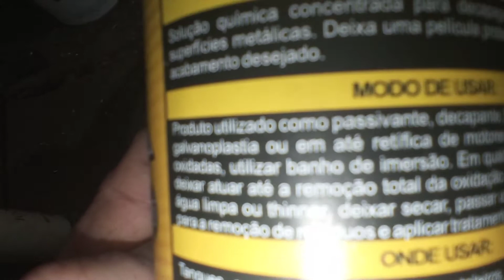REMOVER FERRUGEM VEJA COMO ...01